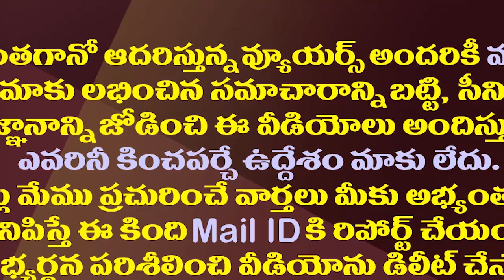టీడీపీలో నాయకత్వ మార్పు సాధ్యమేనా?| Why Is There A Debate On Leadership Change In The TDP?